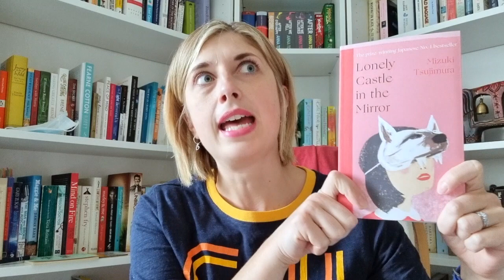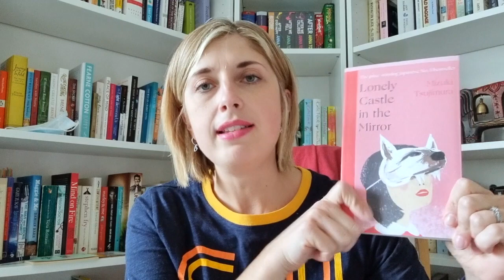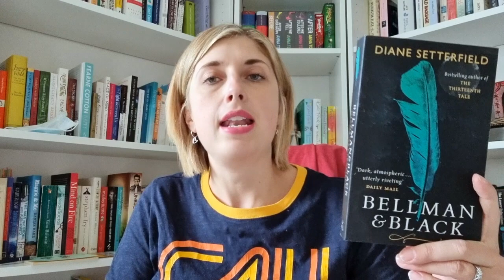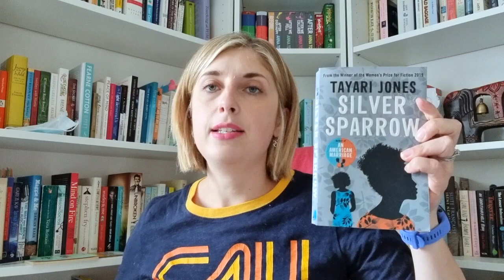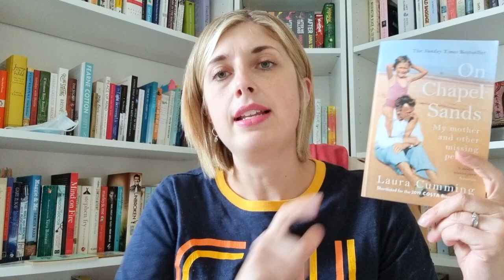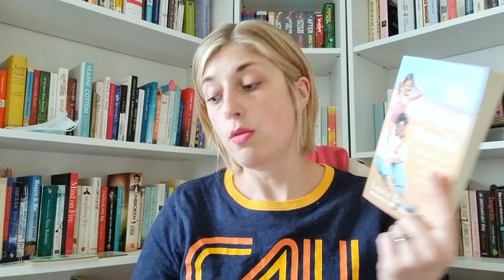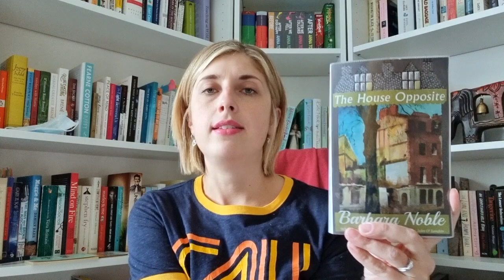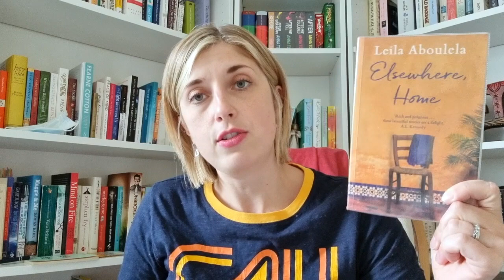A Lot Of Books! September Haul | Your True Shelf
Books mentioned:
Lonely Castle In The Mirror by Mizuki Tsujimura
Shadow Of Night by Deborah Harkness
Bellman & Black by Diane Setterfield
Silver Sparrow by Tayari Jones
Frankenstein by Mary Shelley
No Surrender by Constance Maud
A World Without Smells by Lars Lundqvist
On Chapel Sands by Laura Cumming
Blue Monday by Nicci French
The House Opposite by Barbara Noble
The Crossroads Of Should & Must by Elle Luna
Elsewhere, Home by Leila Aboulela
Fifteen Hundred Miles From The SUn by Jonny Garza Villa
Home Going by Yaa Gyasi
Grown by Tiffany D. Jackson
Circus Of Wonders by Elizabeth Macneal
Wonderful Adventures Of Mrs Seacole In Many Lands by Mary Seacole
Mediocre by Ijeoma Oluo
The Girl With The Louding Voice by Abi Dare
The Something GIrl by Jodi Taylor
Hood Feminism by Mikki Kendall
The Meaning Of Mariah Carey by Mariah Carey
The Picture Of Dorian Grey by Oscar Wilde

Justice For Sheku Bayoh

Justice for Emerald Black